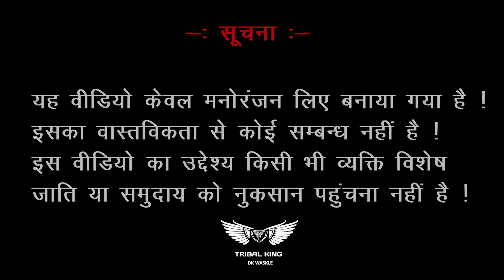गाँव मे ठण्ड /New Adivasi Comedy Video || जानलेवा ठण्ड || Tribal King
Presents by - Comedy Ke King( TRIBAL KING )
Title -  Jaanlewa thand Adivasi Comedy Video || Bhangda Tumda
Star Cast - Dk Waskle, Chotu Solanki ,   Rider Randhawa , Ajay Rawat And Pk Waskle
Directed by - Dk Waskle
DOP -  Pk Waskle
Label - Tribal King